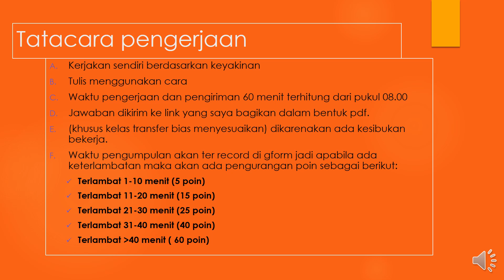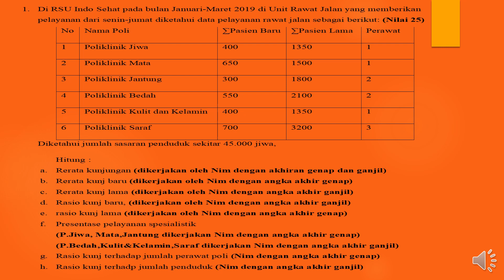POST TEST MIK B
link Pengumpulan